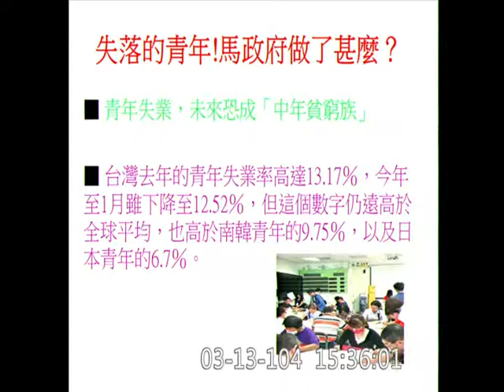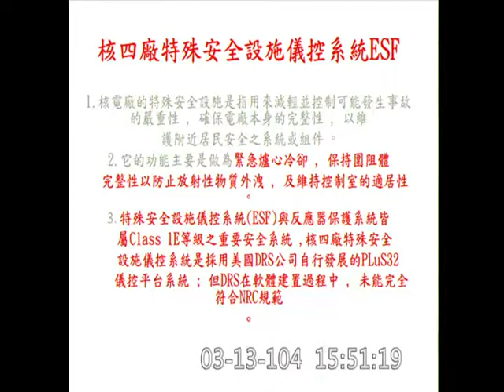陳歐珀_毛治國_行政院院長_總質詢_宜蘭大南澳_高階核廢料_ESM_特殊安全系統_地熱發電_三星_大同_替代能源-委員會質詢-20150313_ jx23585858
立法院
院會